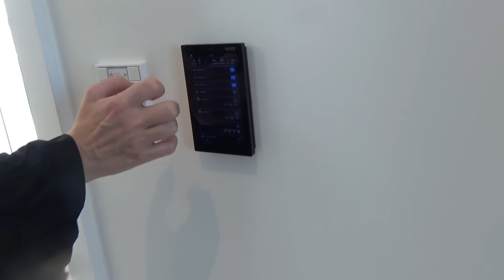Königliche Wohnungsbesichtigung. Wohnen wie im Palast? YES!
Beauty. Wohnungsbesichtigung. The PLASTICS. penthouse. room tour.

Love you
Raffa